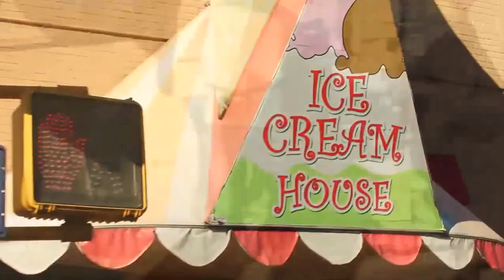World's largest, sweetest donut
The Ice Cream House presents the world's largest donut for Chanukah made from 12.3 gallons of ice cream (vanilla, chocolate, coffee flavors). Weighs 124 lb. / 33 inches round.